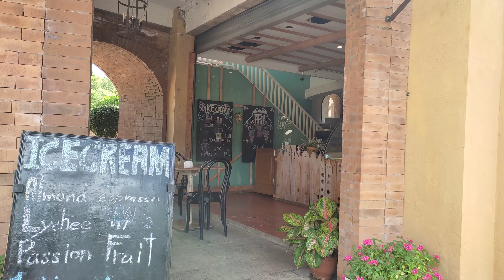พรีโม่ เพียซซ่า เขาใหญ่ (Primo Piazza, Khao Yai, Nakhon Ratchasima, Thailand)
สถานที่ท่องเที่ยว พรีโม่ เพียซซ่า เขาใหญ่ จุดเช็คอินถ่ายภาพชิค ๆ ค่าเข้าคนละ 100เด็ก 50 บาท